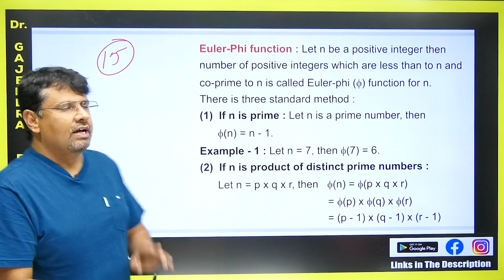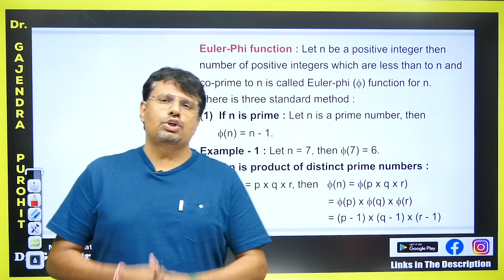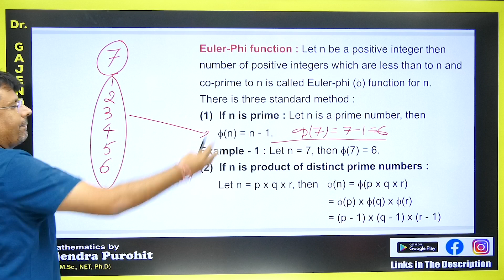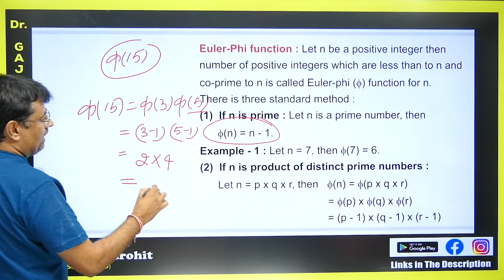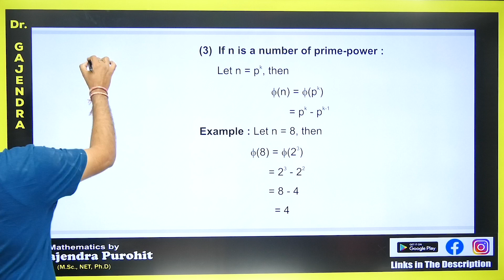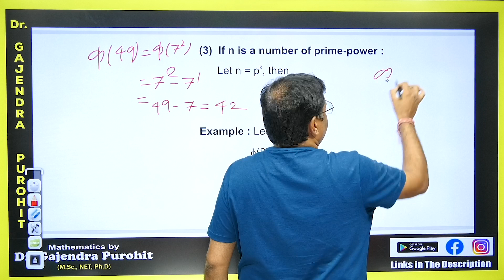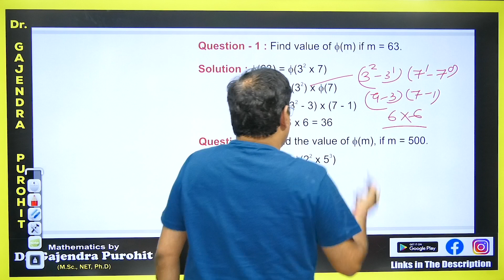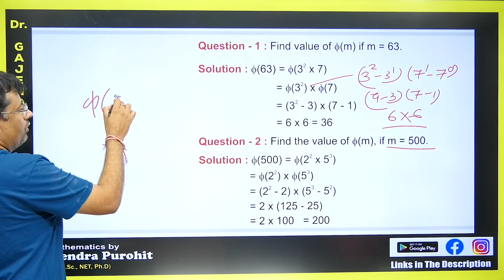Euler Phi Function Φ(n) - How To Find Co-Prime Numbers In 30 Seconds | Group Theory & Number Theory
This video is about Euler Phi Function Φ(n) - How To Find Co-Prime Numbers In 30 Seconds | Concept With Examples | Group Theory & Number Theory

Time Stamp
0:00 - An introduction
0:32 - Euler phi function
2:16 - Example 1 based on euler phi function
2:49 - Find euler phi function for composite number
3:50 - Example 2 based on euler phi function
4:01 - Example 3 based on euler phi function
4:08 - Find euler phi function for number of prime power
5:55 - Example 4 based on euler phi function
6:27 - Q1. Based on euler phi function
6:55 - Q2. Based on euler phi function
7:23 - Q1. answer asked in Comment box based on euler phi function
7:37 - Detailed about old videos

Dr.Gajendra Purohit